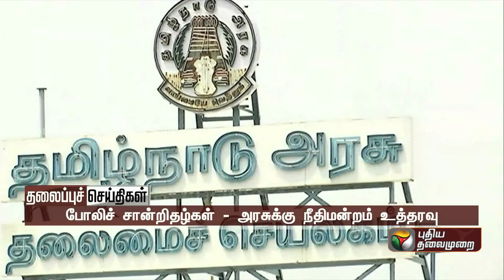Today Headlines | 02 January 2023 | தலைப்புச் செய்திகள் | Night Headlines | PM Modi | PTT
Download ffreedom app and apply coupon “PTTV” to avail Rs 3000 scholarship instantly